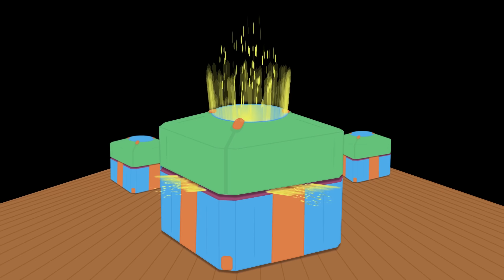4K Giveaway (Google Play Gift Card)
I am giving away four  Google play gift cards to celebrate this awesome achievement. Thank you again for all the support, and enjoy this Tiny Little Games video filled with random goodness.